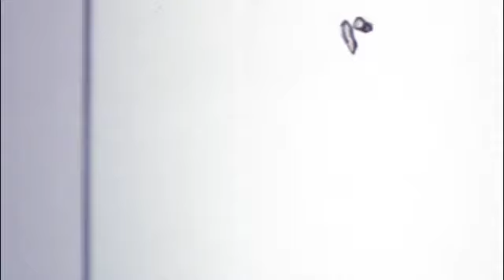Gocce di luce Servizio